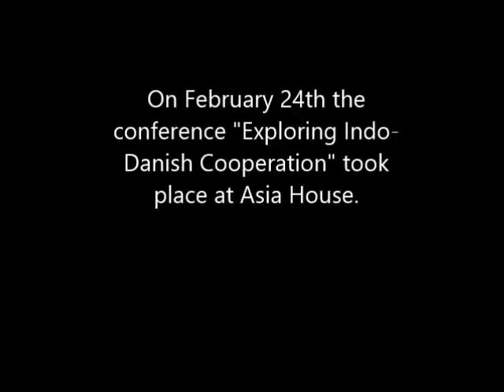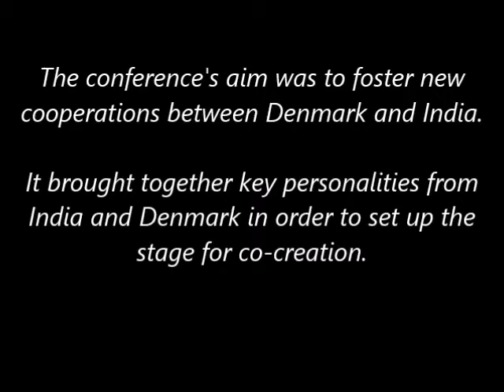Aarhus Jazz Orchestra at 'Exploring Indo Danish Cooperations'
On February 24th 2015, Lars Møller performed his music piece ‘Blue skies in Kamchatka’ at the conference ’Exploring Indo-Danish Cooperation’ along with three other musicians from Aarhus Jazz Orchestra. ‘Blue skies in Kamchatka’ fuses the Danish and Indian style. The band consisted of Lars Møller on tenor sax, Mads Bærentzen on piano, Thomas Ovesen on bass and Ole Theil on tabla.